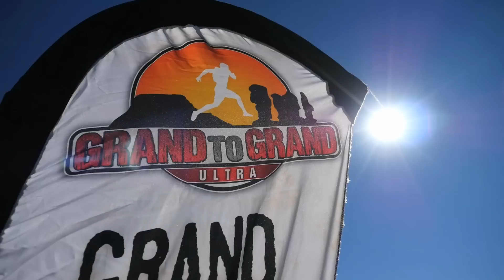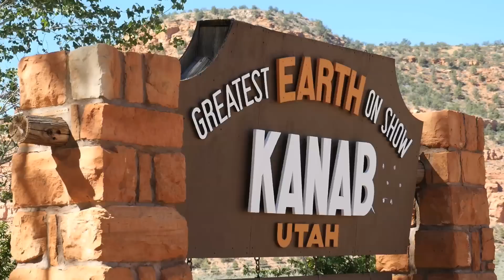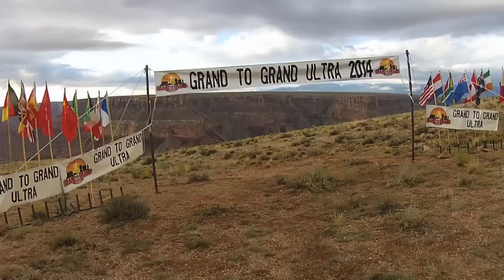Grand to Grand Ultra 2014 Event Trailer 2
Do you have what it takes to go 273 km on foot from the Grand Canyon in the USA?

America's only self-supported stage race. Grand to Grand Ultra is a 273 km (170 mile) foot-race from the edge of the Grand Canyon, one of the Seven Natural Wonders of the World, to the Grand Staircase. Competitors cross a variety of terrain -- sand dunes, slot canyons, mesas, buttes and hoodoos -- over six stages in seven days.

20 - 26 September 2015